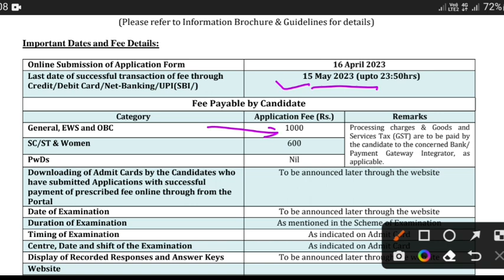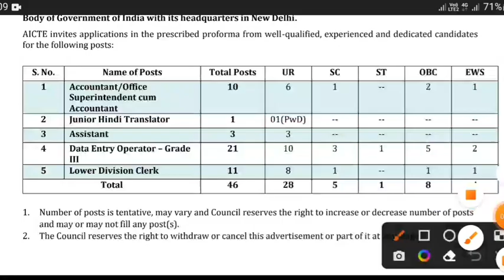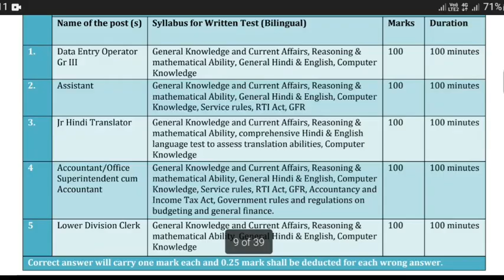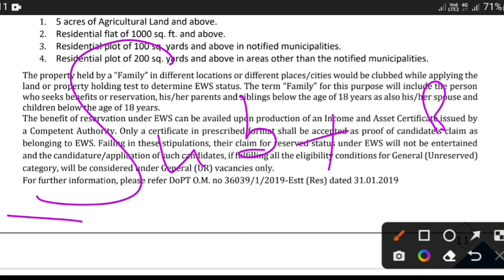NTA AICTE VACANCY 2023 | nta aicte recruitment | NTA LDC 2023 VACANCY EXAM PATTERN | AICTE NOTIFICA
nta aicte recruitment 2023
NTA AICTC EXAM PATTERN 2023
NTA AICTE LDC FORM FILL UP DATE